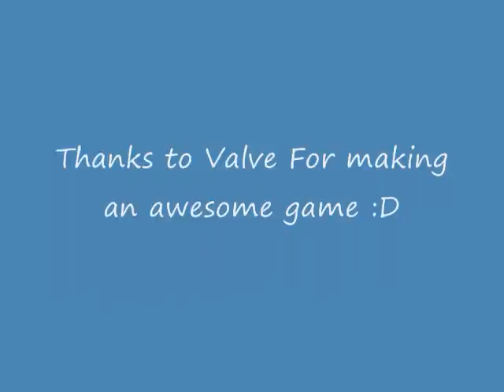TF2 Deathcam screen Shots :P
Because I though they were worth screen shotting :P